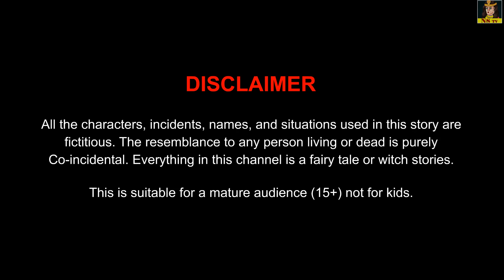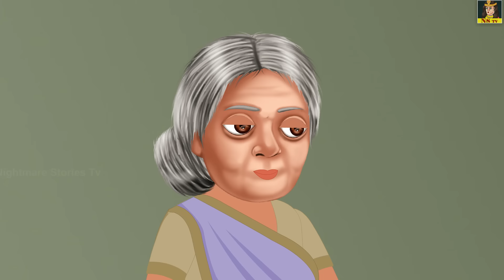लालची छोले भटूरे वाला | Lalchi Chole Bhature Wala | Dayalu Vs Lalchi | Hindi Kahaniya | Hindi Story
लालची छोले भटूरे वाला | Lalchi Chole Bhature Wala | Dayalu Vs Lalchi | Hindi Kahaniya | Hindi Story | Motivational Story | Garib Ki Kahani | Suspense Stories | Garib Ki Kahaniya | Moral Stories |  Hindi Kahaniya | Hindi Animated Story | Kahaniyan | Moral Story | Bedtime Stories | New Hindi Stories | Bedtime Stories |